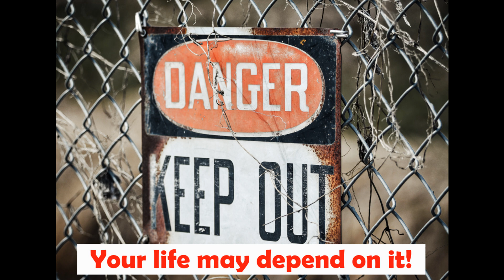NICARAGUA IS IN PRE-WAR MODE-all sign show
sanjuandelsur nicaragua nicaraguasurf History clearly shows us that prior to a full blown war there are prerequisites. IF ones eyes are open, it is clear we are now in the pre-war mode. The time to prepare is NOW before it is too late. Leave while you can and don't be dumb enough to visit or to invest here only to have it nationalized like other countries.
***CLICK "SHOW MORE" below to see more reports

This video shows that Nicaragua is on track for full blown war soon